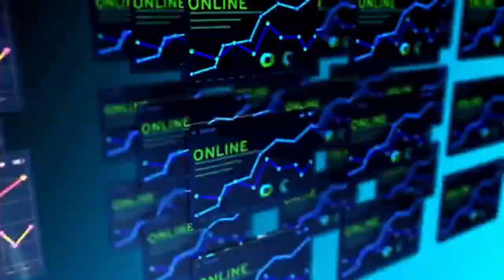NO NEED TO PANIC OVER THESE UNC 6s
HUSSLE & MOTIVATE